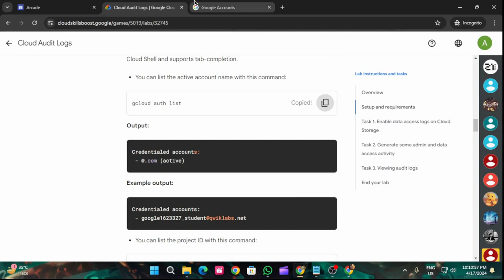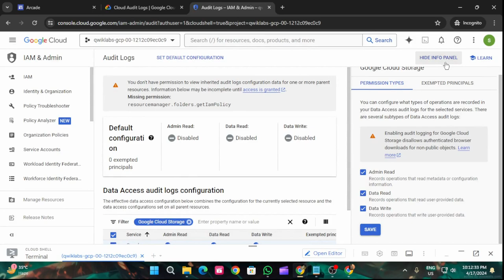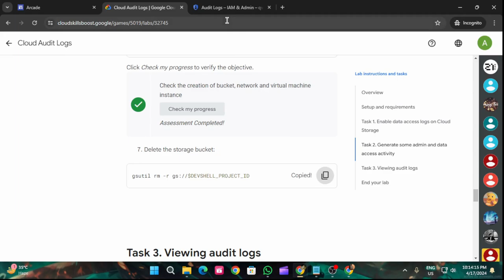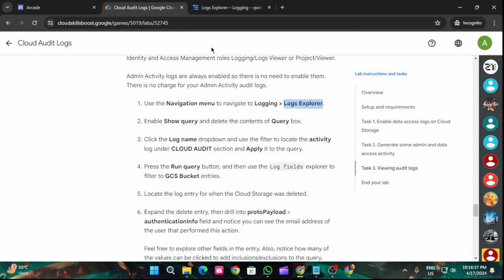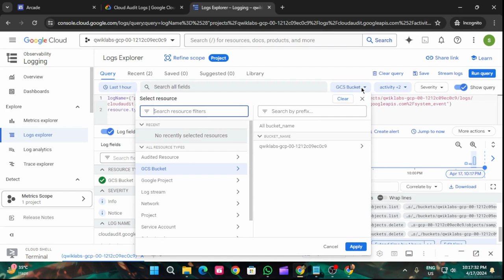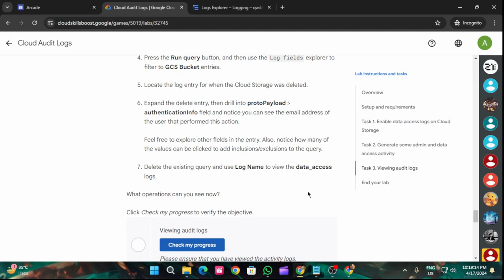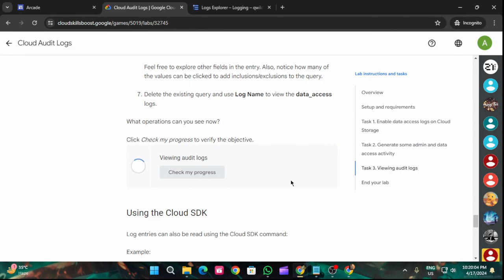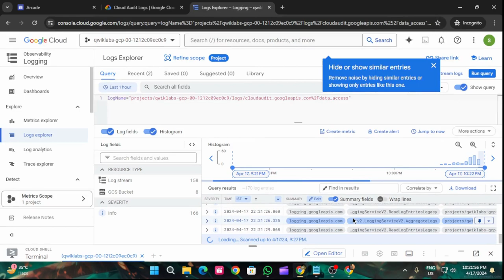Cloud Audit Logs | Arcade2024 | CertificationZone2024#arcade#goolgecloud#solution#cloud